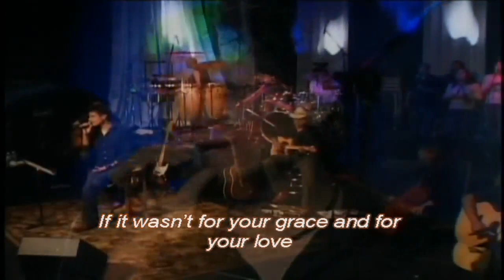Que Seria de Mi - Jesús Adrian Romero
HAZ CLIC ENTRA EN LA EMISORA CRISTIANA DEL PUEBLO DE DIOS

Qué sería de mí si no me hubieras alcanzado
Dónde estaría hoy si no me hubieras perdonado
Tendría un vacío en mi corazón
Vagaría sin rumbo, sin dirección

Si no fuera por tu gracia y por tu amor

Sería como un pájaro herido que se muere en el suelo
Sería como un ciervo que brama por agua en un desierto